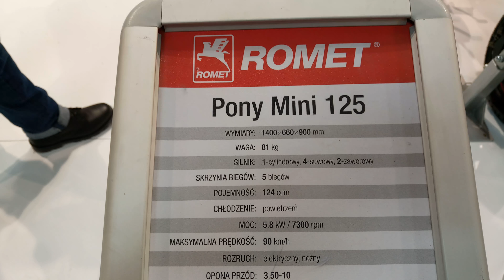Romet Pony Mini 125